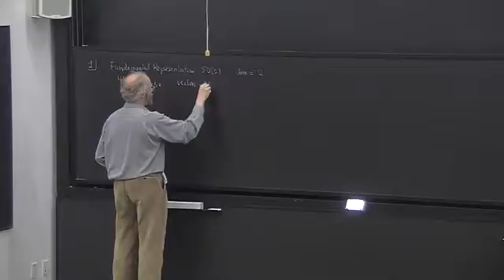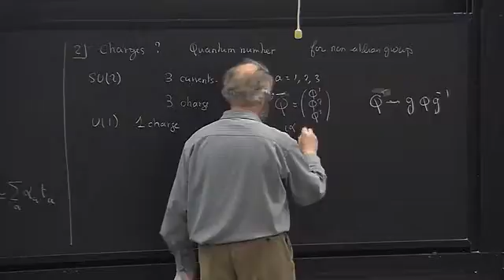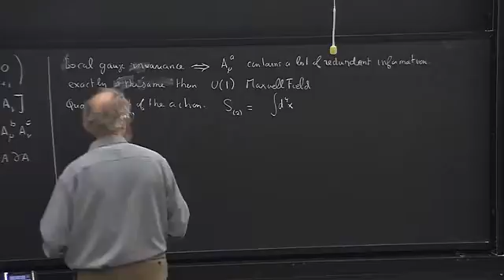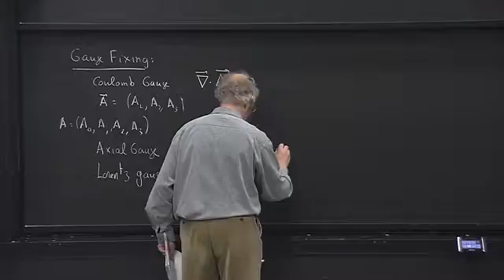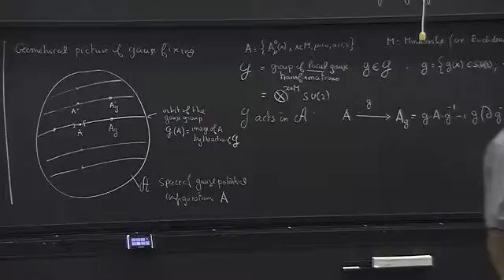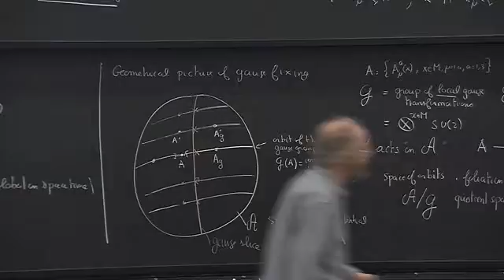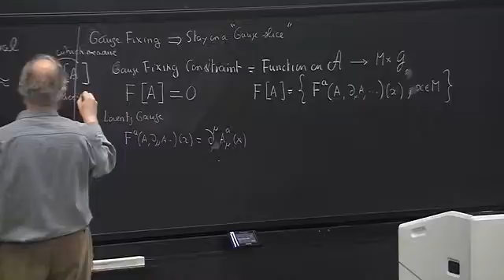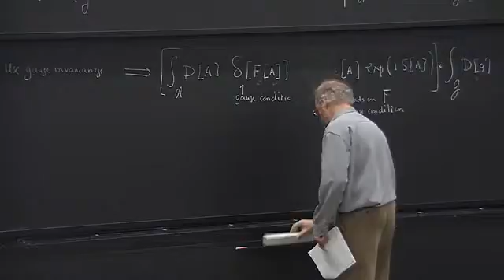(2013-2014)13 - Quantization of non abelian gauge theory, gauge fixing